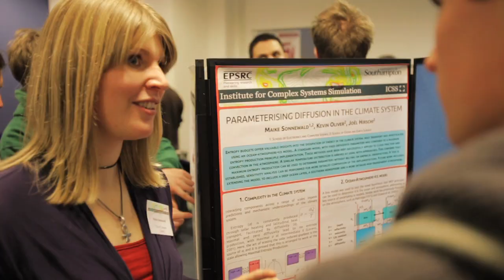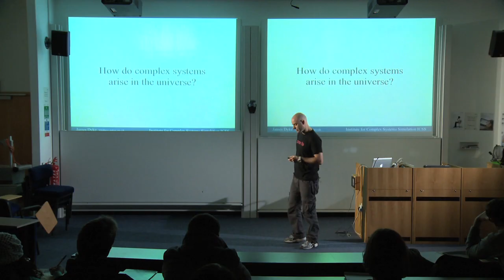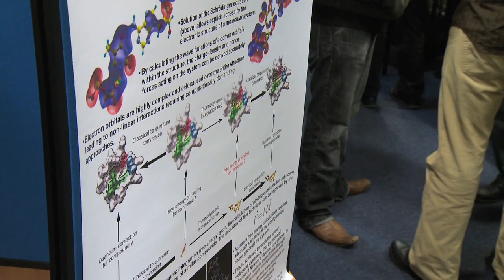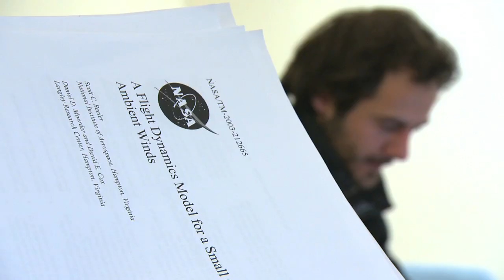ICSS Open Day 2012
More information about the Institute for Complex Systems Simulation (ICSS) Doctoral Training Centre can be found

The ICSS seminar series - the Complex Systems Simulation Seminar Series (CS4) - runs over the academic year and features national and international speakers. Videos of previous talks and interviews with CS4 speakers can be found